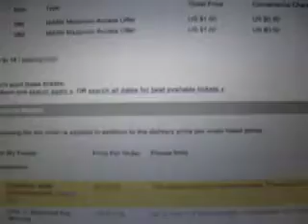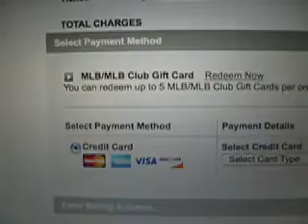Orioles continue to scam fans on $1 ticket promotion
WNST.net's Nestor Aparicio tries to buy the "special" $1 Orioles tickets only to find that they're really more like $4.50 each.